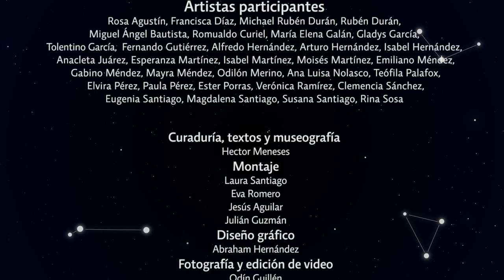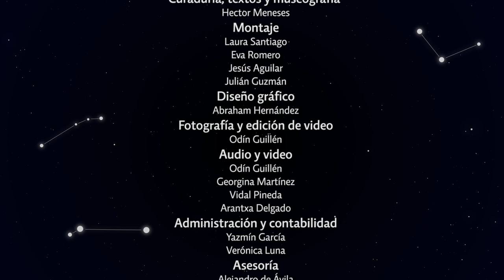Expo 2018: Nuevas Constelaciones: 15-AyLT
Entrevista con Anacleta Juárez Miranda (San Bartolomé Ayautla) para la exposición "2018: Nuevas Constelaciones" (julio-septiembre de 2018) presentada en el marco del décimo aniversario del Museo Textil de Oaxaca.